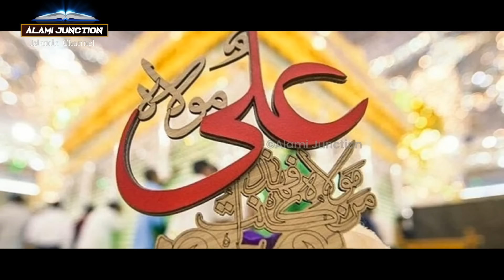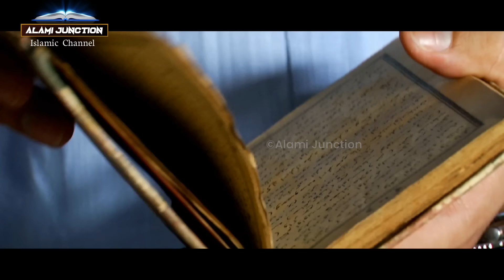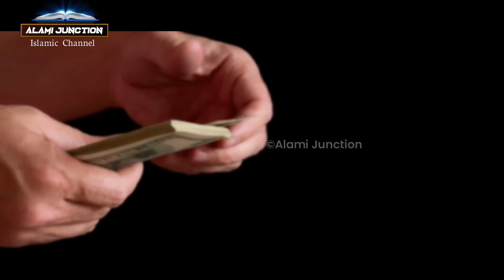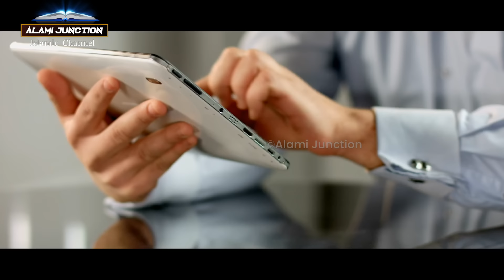जुम्मेरात को मुर्दों की रूह घर पे क्यों आती हैं ?Jummeraat ko murdon ki rooh ghar kyon aati hai ! AJ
जुम्मेरात को मुर्दों की रूह घर पे क्यों आती हैं ?Jummeraat ko murdon ki rooh ghar pe kyon aati hai ! AJ

assalamwalaikum frieands